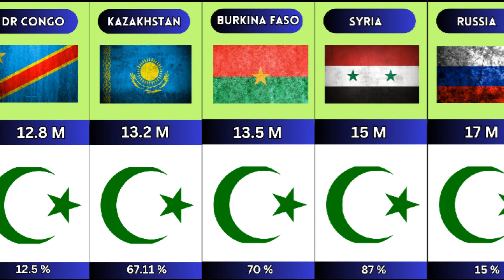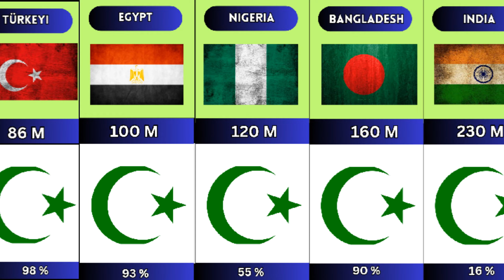Muslim population by countries 2024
Islam is a monotheistic Abrahamic religion founded on the teachings of Prophet Muhammad, as revealed in the Quran, the holy book of Islam. Its core principles include the belief in one God (Allah), angels, prophets, divine scriptures, and the Day of Judgment. The Five Pillars of Islam guide the religious practices of its followers: Shahada (declaration of faith), Salat (prayer), Zakat (charity), Sawm (fasting during Ramadan), and Hajj (pilgrimage to Mecca).

As of my last knowledge update in January 2022, Islam is one of the world's major religions, with over a billion followers globally. However, for the most accurate and current statistics on the Muslim population, it is recommended to refer to recent demographic studies or authoritative sources.

description for this video:
Title: Exploring the Muslim Population Worldwide: Country-by-Country Analysis (2024)

Description: 🌍 Join us on a fascinating journey as we delve into the Muslim population across the globe in 2024! In this comprehensive video, we break down the latest demographic data to provide you with a detailed insight into the distribution of Muslim communities in various countries.

📊 Discover the trends, growth, and diversity within the Muslim population as we explore the significant influence of Islam on different regions. From Asia to Africa, Europe to the Americas, gain a deeper understanding of how cultural, historical, and geopolitical factors contribute to the varying Muslim populations.

🔍 Our analysis includes an in-depth examination of the top countries with the largest Muslim populations, shedding light on the dynamic nature of religious demographics in the 21st century. How have population trends shifted since our last update? What factors are influencing the changes? Find out as we navigate through the numbers.

🤔 Are you curious about the role of Islam in shaping the socio-cultural landscape of different nations? We'll discuss the impact of Muslim communities on local customs, traditions, and the broader global tapestry.

🔗 Don't miss out on this enlightening exploration of the Muslim population by countries in 2024.

Geopolitical trends
religions in the world

here's the link 🔗 for the music